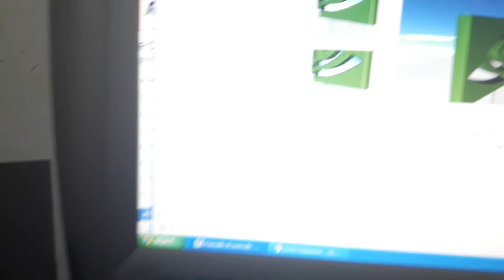PC Vintage - The IBM NetVista Pentium 4 is restarted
The IBV NetVista Pentium 4 is restarted.
I have just upgraded my NetVista with a 128mb vga and 1.5 more ram.. Now it goes great ..